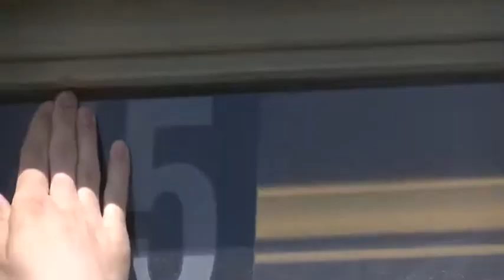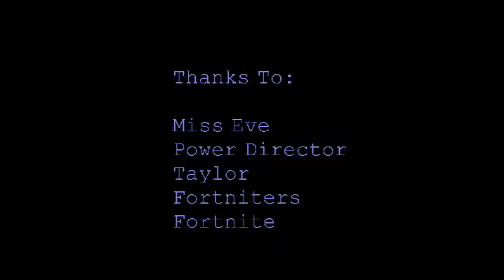peak comedy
In light of all the sadness in the closing of schools for the remainder of the year, here are some advice for next years’ freshman. I promise it’s fun, enjoy it :)